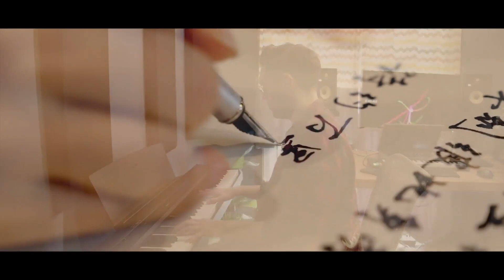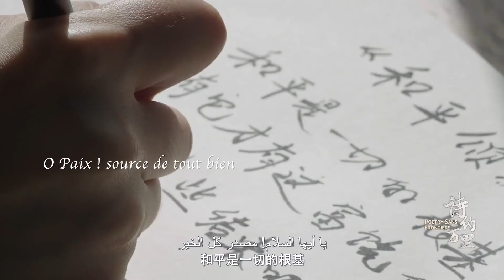شعر بلا حدود -- طريق السلام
يا أيها السلام! مصدر كل الخير
تعال واجعل هذه الارض غنية
وتأكد من عدم بقاء أي أثار
لصور الحرب
أمنح رغباتنا اللامتناهية
أحلى المكاتيب
أحضر لنا متاعا
"قصيدة للسلام"
--جان دي لافونتين
الاشتراك في فيديوهات قناة من خلال اليوتيوب